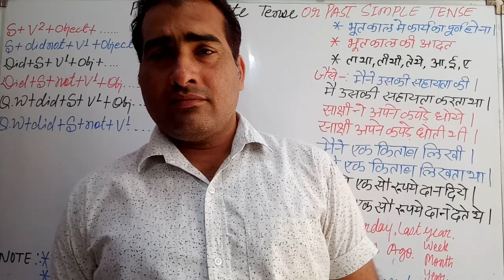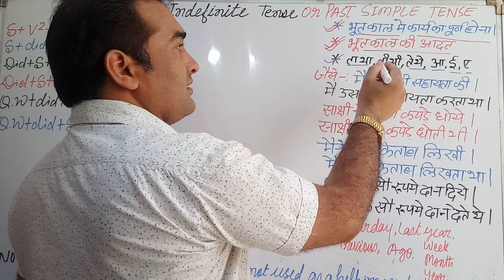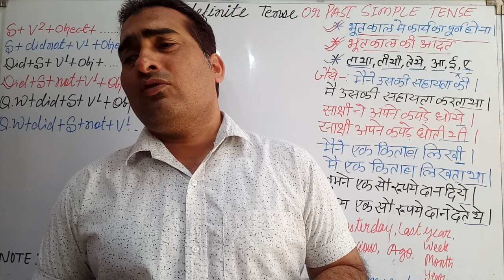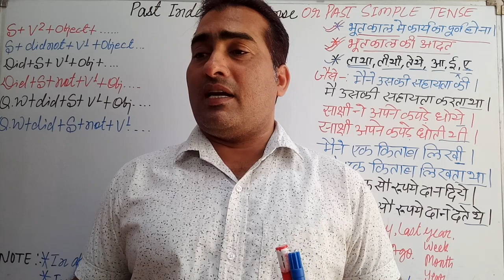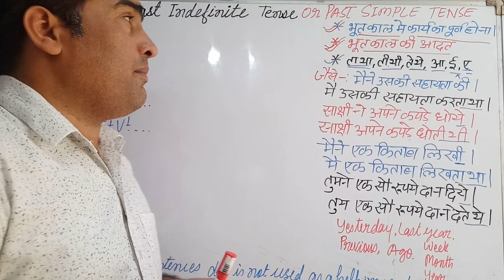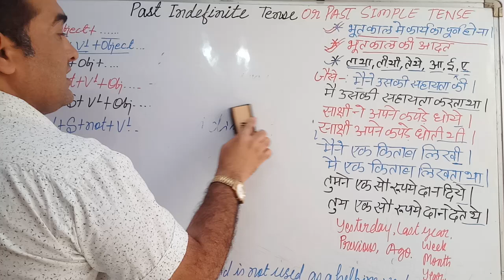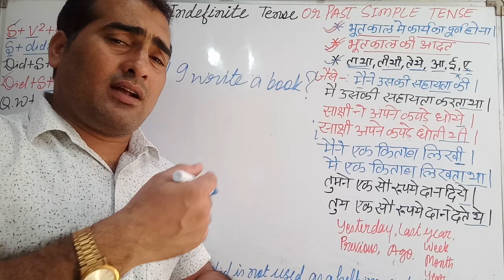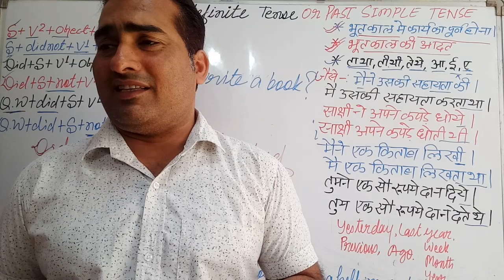Past Indefinite Tense/Past Simple Tense, English Grammar Class 10, English grammar class12,mp board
English grammar mp board
Past Indefinite Tense/Past Simple Tense, English Grammar, English spoken, English Conversation
With the help of this video everyone can easily understand how to translate sentences of Past Simple or Past Indefinite Tense
That would help you in English speaking, conversation in English language.
Thanks